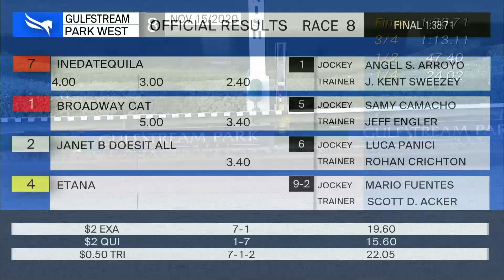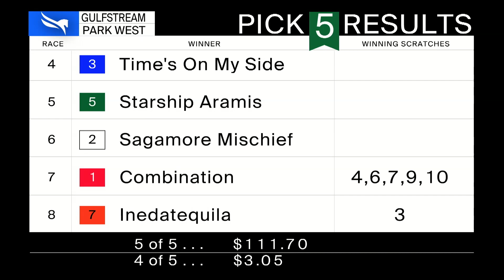Gulfstream Park West November 15, 2020 Race 8